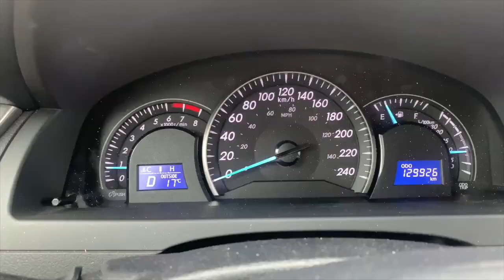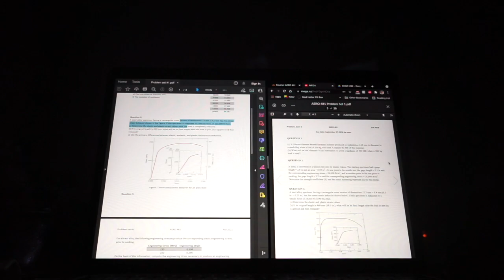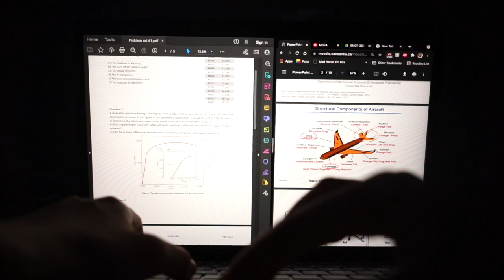balancing engineering & content creation | UNI VLOG ft. Ana Luisa | KIKOMOON🌙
- KIKOMOON🌙
EQUIPMENTS

⇢ CAMERA | Sony Alpha a7 ii & Iphone XR